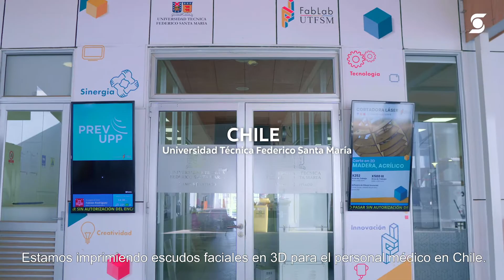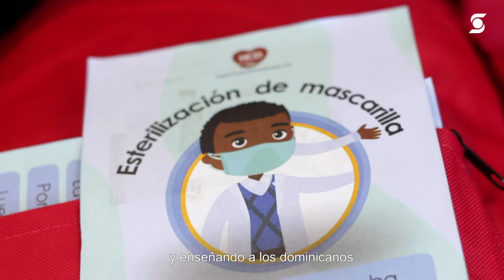Sigue contando con nosotros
Durante la situación actual, hemos reafirmado nuestro compromiso con el pueblo panameño que nos abrió sus puertas, y seguiremos cumpliendo con acciones que construyan un mejor futuro para todos.